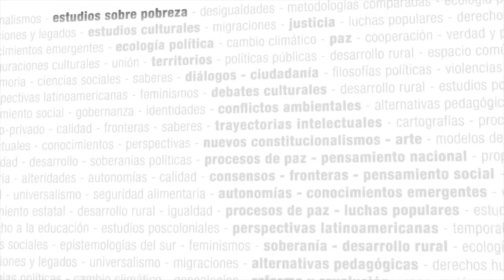Salud internacional Sur Sur y soberanía sanitaria - Seminario virtual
Coordinación: Gonzalo Basile (FLACSO, República Dominicana), Marcela Beatriz Belardo (Universidad de Buenos Aires, Argentina) y María Belén Herrero (FLACSO, Argentina)